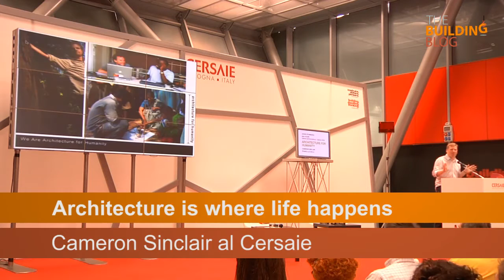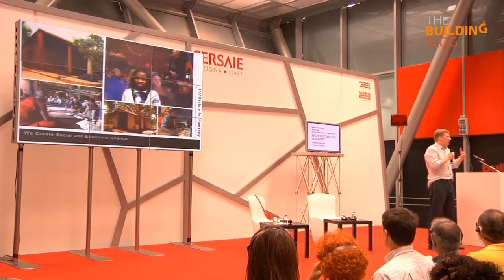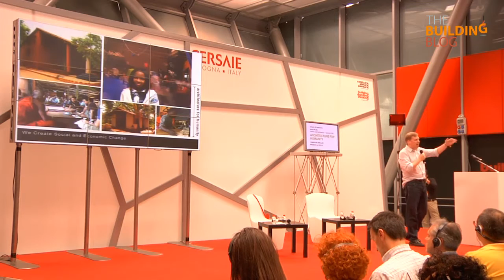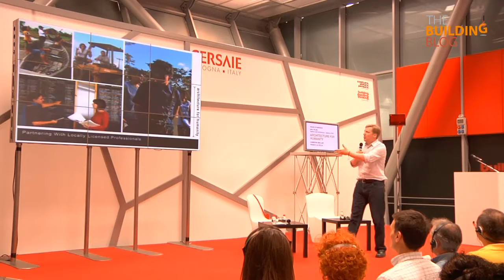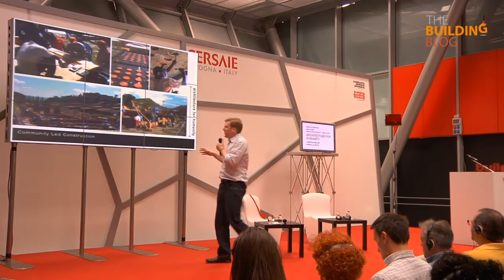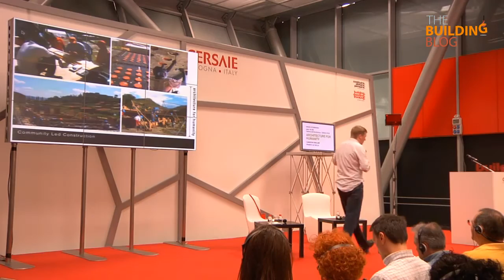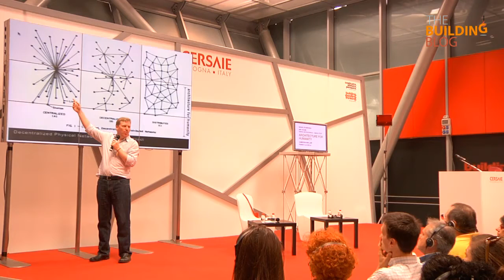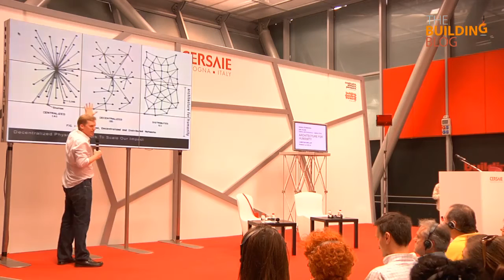Architecture is where life happens. Cameron Sinclair al Cersaie 2011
Cameron Sinclair, oggi intervenuto in Galleria dell'architettura,
nasce nel 1975 e a 24 anni fonda Architecture for humanity,
un'organizzazione che  realizza soluzioni architettoniche in situazioni di crisi umanitaria.

Si tratta di un'associazione che scardina fortemente la tendenza ormai consolidata tra i progettisti di non diffondere e condividere know how.
Cameron Sinclair, con Architecture for humanity, ha invece fondato una rete di 50.000 persone che condividono idee e lavorano al solo fine di progettare, sviluppare e costruire progetti che possano aiutare le comunità bisognose.

L'ambizione dell'Associazione è infatti anche quella di coinvolgere la comunità nel processo costruttivo così da trasformarla in parte attiva nella progettazione,
e contribuire così, tra l'altro, a creare posti di lavoro.

L'intervento di Cameron Sinclair davanti a una numerosa platea di architetti del presente e del futuro.